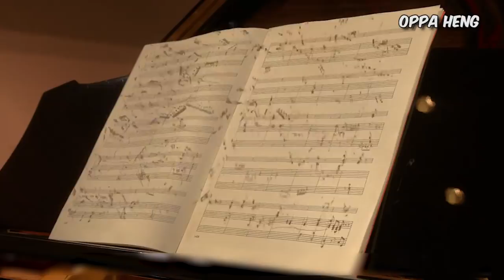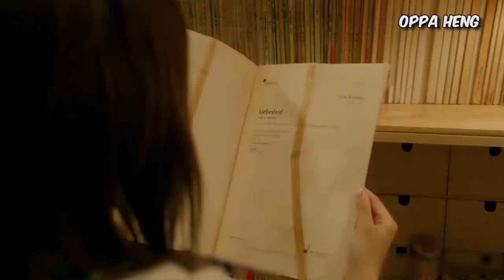Your Lie In April | សម្រាយរឿង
NETFLIX គំរោង Premium រយះពេល ១ឆ្នាំ
     គណនីចែកគ្នា៖ ត្រឹមតែ $23
១ Profile ដាក់ឈ្មោះ និង PIN ខ្លួនឯង
     គណនីផ្ទាល់ខ្លួន៖ ត្រឹមតែ $49
យកគណនីផ្ទាល់ខ្លួនមក update payment
CREDITS:
Title: Your Lie In April
Release date: September 10, 2016 (Japan)
Director: Takehiko Shinjō
Music composed by: Ryo Yoshimata
Adapted from: Your Lie in April
Producers: Kasumi Yao, Juichi Uehara